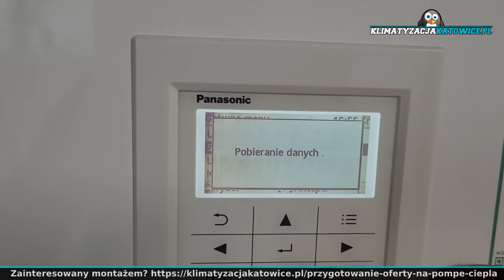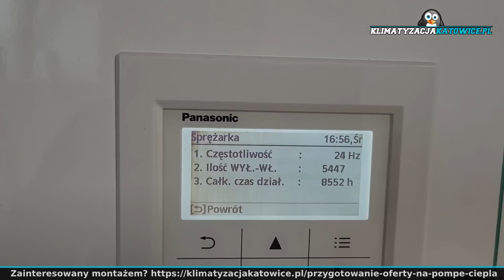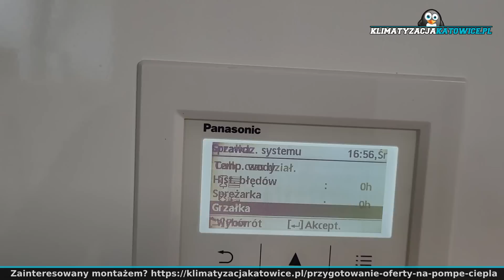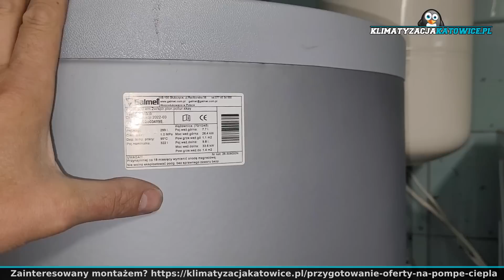Ile prądu zużywa pompa ciepła Panasonic T-CAP 12kw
Cześć Kochani
W dzisiejszym odcinku kolejne wieści z frontu czyli następny przegląd pompy ciepła. Tym razem przyjrzymy się pompie Panasonic T-CAP 12kW w domu o powierzchni ok. 220m2.
Sprawdzimy ile ta pompa ciepła zużyła energii elektrycznej w przeciągu roku a także przyjrzymy się ustawieniom krzywych grzewczych dla dwóch parametrów (podłogówka + grzejniki)